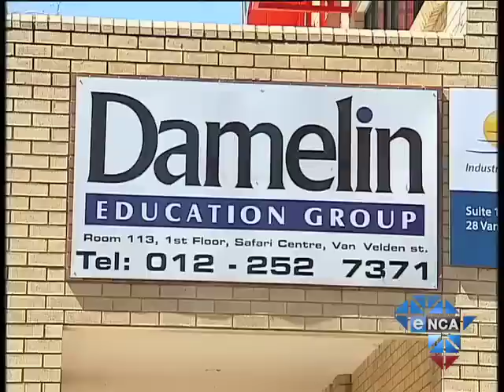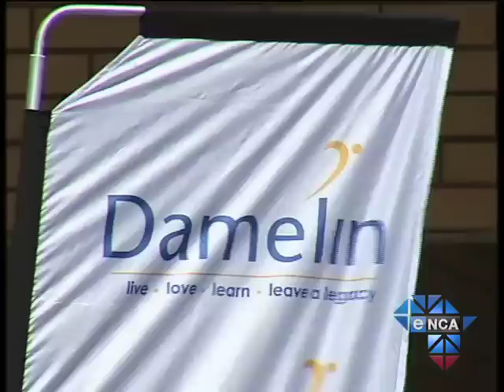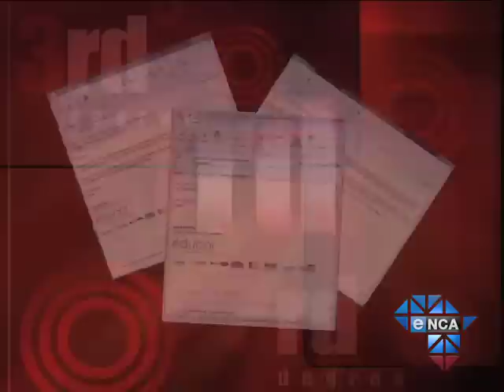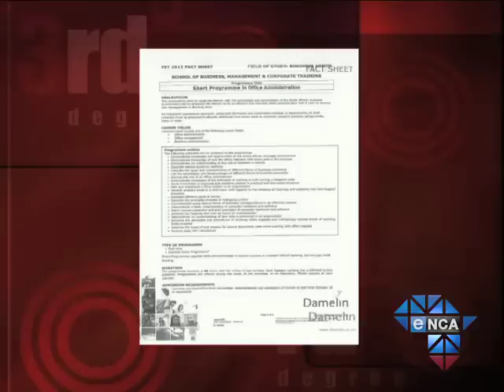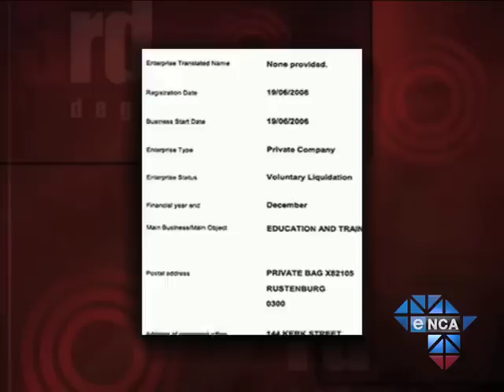3rd Degree | Failed: Damelin Brits (Part two)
Brits, October 9 - Almost a year after completing their courses at a well-known private college, Damelin Brits students are battling to get their certificates. They have knocked on several doors demanding answers and every time they come back empty-handed. After spending over R7000 each on the course -  students were at their wits end and turned to 3rd Degree. Two weeks after our intervention the certificates were hastily issued. But once we started investigating further - more dodgy transactions surfaced. The certificates the students waited for are unaccredited and now the owner is nowhere to be found.  This week 3rd Degree gets to the bottom of what exactly is happening at Damelin Brits.